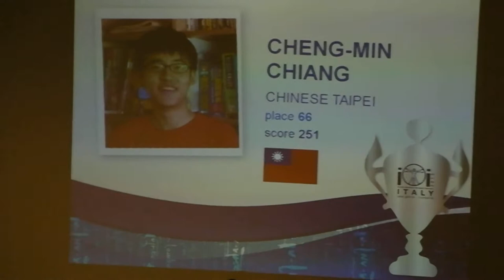Premiación IOI 2012, Germán recibe medalla de plata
Segmento de la premiación de la IOI 2012 en la que Saúl Germán Gutiérrez Calderón recibe su medalla de plata.